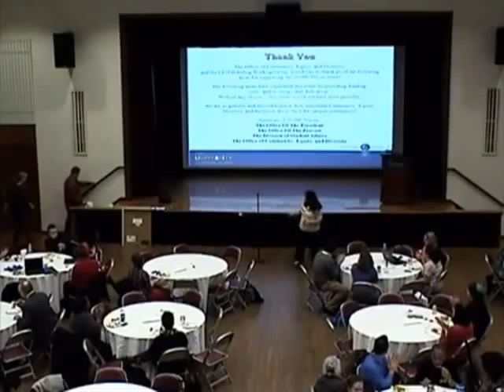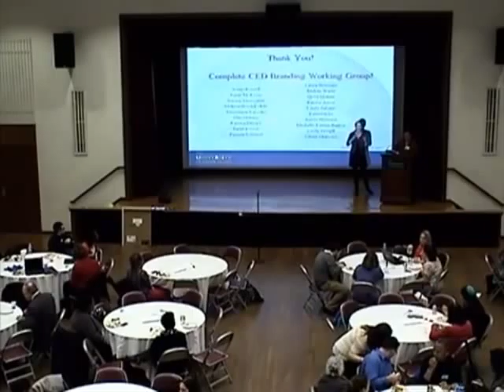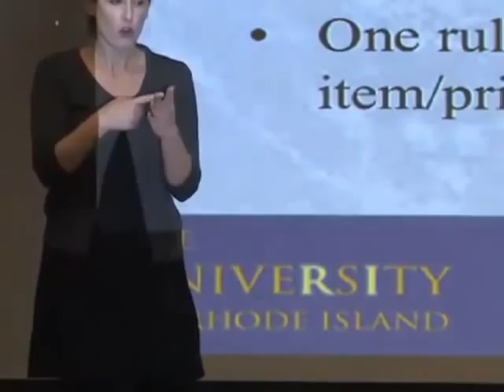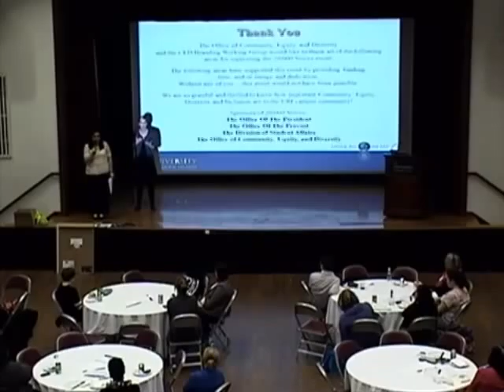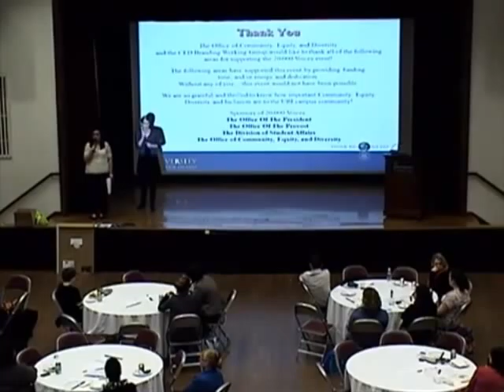"20,000 Voices" - Keynote Speaker: Liz Walker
20,000 Voices provides a venue for all members of the URI community to share ideas for enhancing community, equity, inclusion, and diversity.

Liz Walker is an ordained minister, an entrepreneur, a television journalist, a documentary film producer and a humanitarian most recently working in the war-torn country of South Sudan. A 2005 graduate of Harvard Divinity School Liz has chosen to combine her communication skills with her passion for serving the world. For 20 years she was on air at WBZ Television as Boston's first African American to anchor a major television newscast. Liz currently hosts a special television magazine health series called BETTER LIVING WITH LIZ WALKER on Boston's WCVB Television.